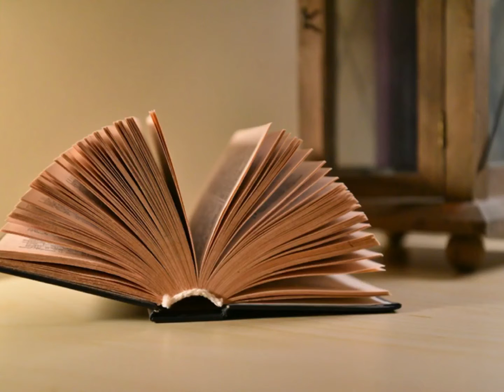سورة الشرح كامل (بصوت للقارئ ادريس الكردي